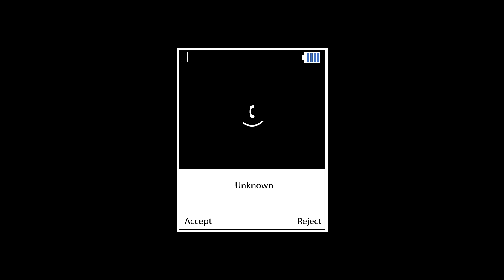Samsung SGH-W300 Incoming call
Here's an Incoming call screen for my fake Samsung SGH-W300 phone. The default ringtone is Over the horizon in MP3 format, ripped out of the Galaxy S2.
Found a Vynbot (Spambot commenting Vyn.fyi / Vaw.fyi or similar links) commented my video?